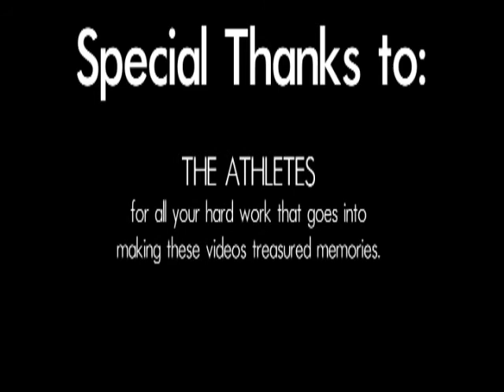Sparklers 2009 USTA Nationals - Spanish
USTA National Championships 2009
Beginner Junior Small Dance Twirl
The Sparklers - Spanish
3rd Place